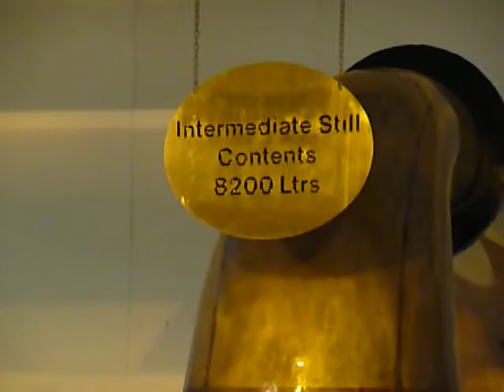Auchentoshan Distillery, Scotland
Three stills for triple distilling. This is a Lowland Distillery. Highland, Speyside, Islay, etc. all distill spirit twice only.